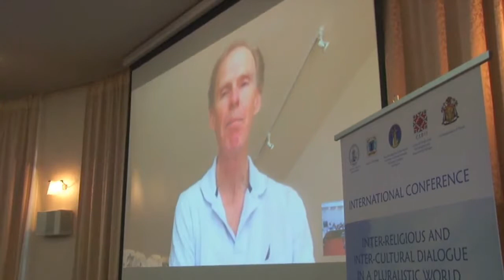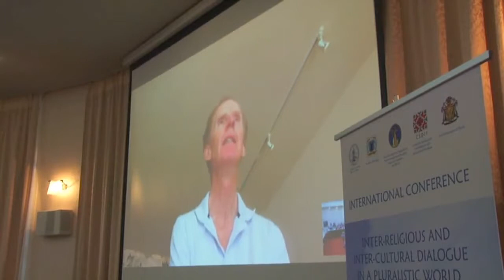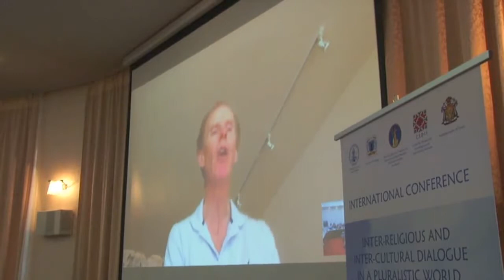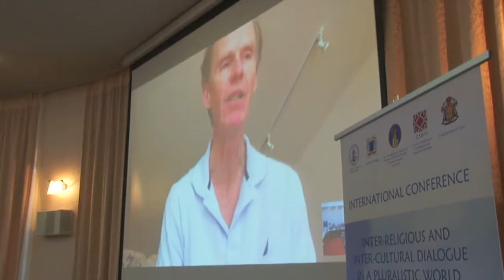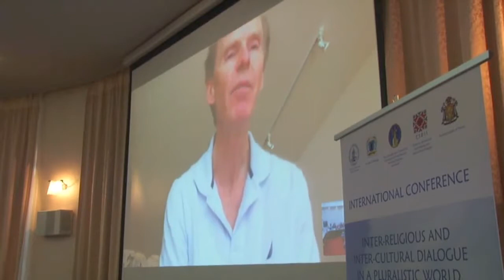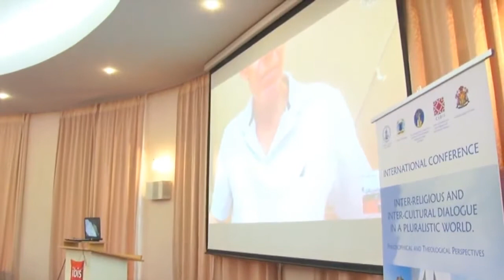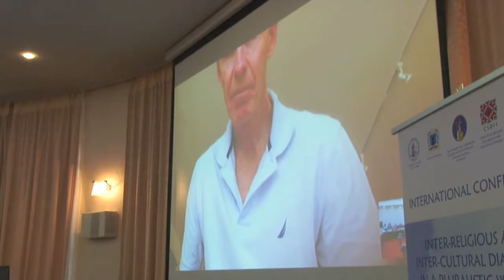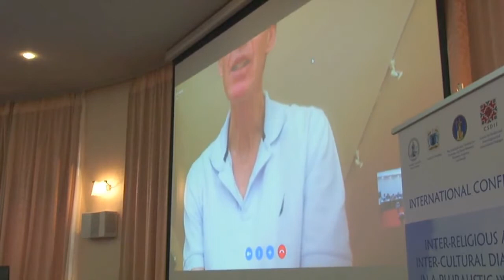John Farina George Mason University, USA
"Tarasque: Religion in the Secular Village"

International Conference
“Inter-religious and Inter-cultural Dialogue in a Pluralistic World. Philosophical and Theological Perspectives”
Constanța (Romania)